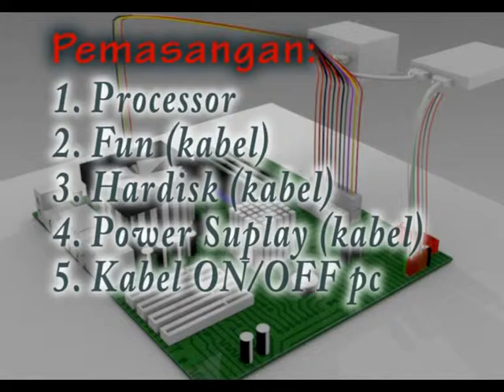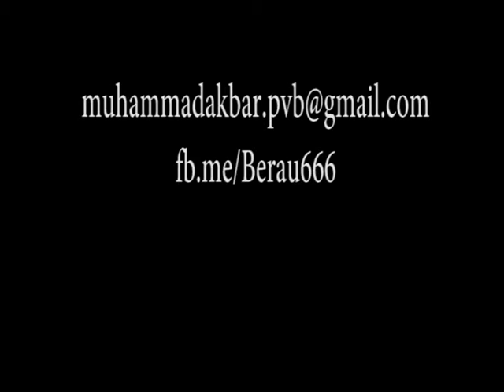Simulasi Merakit Motherboard Dengan Blender (Indonesia)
Video Blender ini bertujuan untuk pembelajaran dan pengumpulan tugas Blender